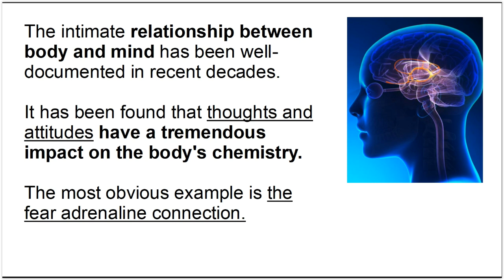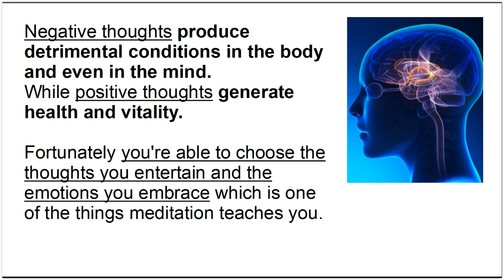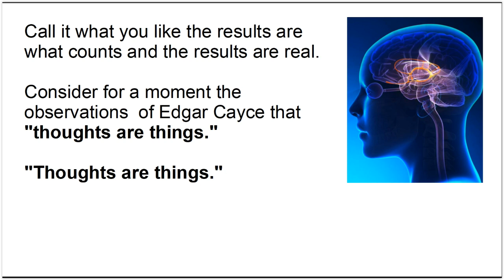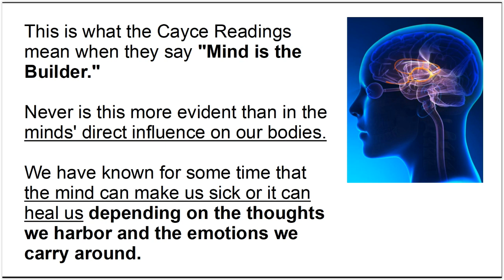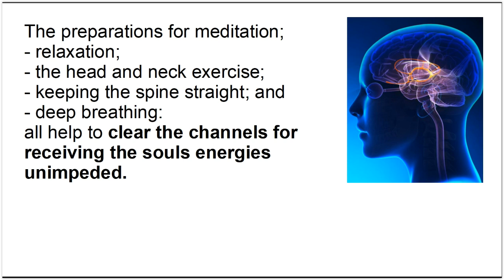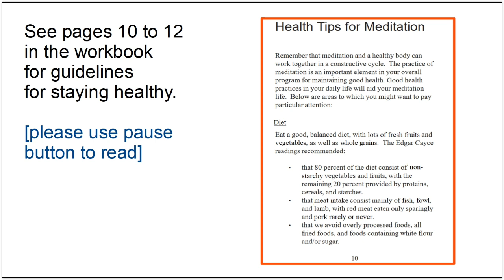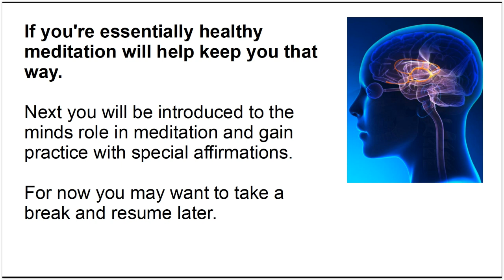Edgar Cayce - Meditation For Everyone - Part 4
Edgar Cayce - Meditation For Everyone - Part 4 - Narrated by Charles Thomas Cayce (Edgar Cayce's Grandson)